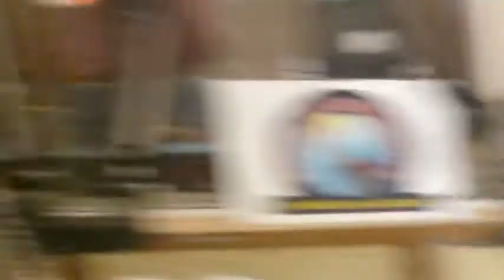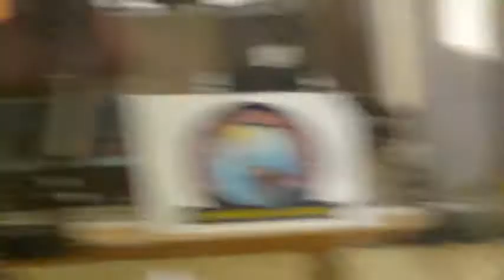Las Miraditas en Senda en las noticias, la verdad a su alcance En voz de Inocencio Vilorio y Daniel Muñoz Escúchenos de lunes a viernes de 12 a 1 de la tarde por los 1680AM de Radio Senda, la Emisora de la unidad cristiana